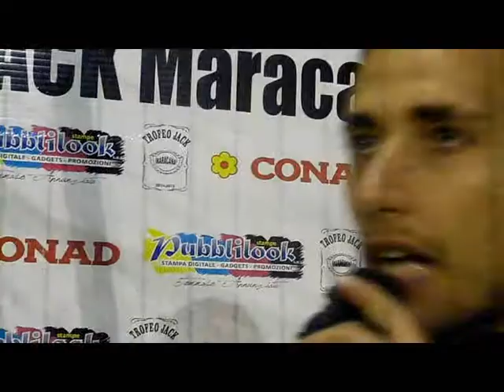Quarta Giornata Trofeo Jack - 23 Ottobre 2014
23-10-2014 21:00 Porto  7 : 9 Bayern Monaco
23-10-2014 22:00 Valencia 3 : 6 CSKA
Gli highlights e le interviste delle gare di giovedì 23 ottobre valevoli per la quarta giornata del trofeo jack